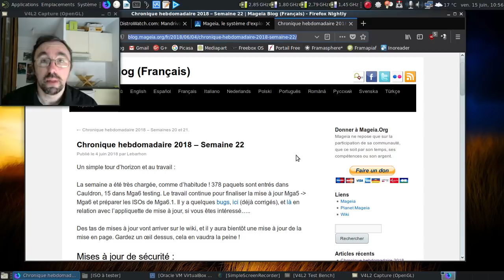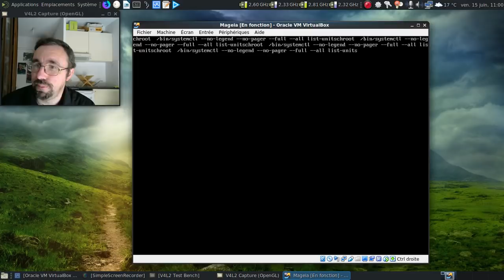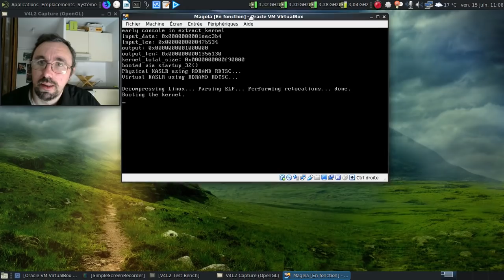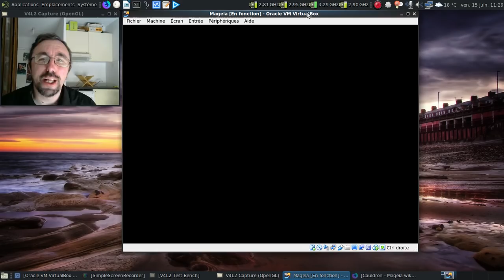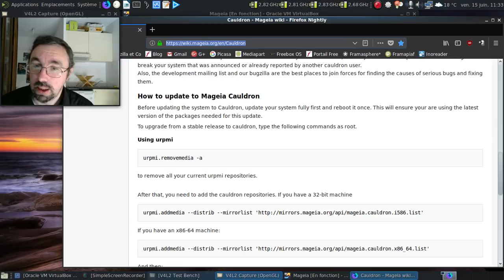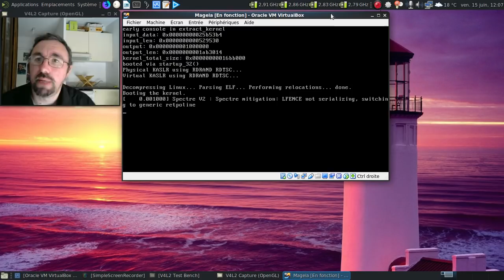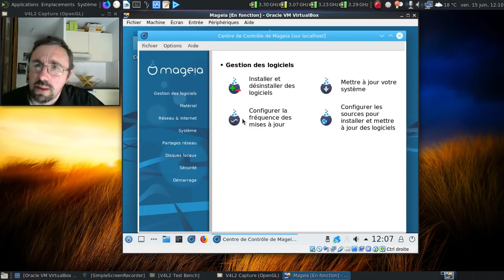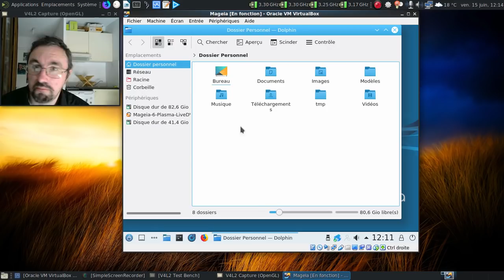Mageia 6, près d'un an après sa sortie, quel bilan ?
Si la production de la Mageia 6 a été un long chemin de croix pour l'équipe du projet, j'ai eu envie de faire un bilan de la Mageia 6 près d'un an après sa sortie, alors que l'annonce d'une version 6.1 à venir a été publiée.

Vidéo enregistrée le 15 juin 2018.

Horodatage :

00:30 : l'annonce du 4 juin 2018
00:57 : un point de vue tout à faire personnel basé sur l'histoire de la Mandrake / Mandriva
01:13 : la page d'Archive.org sur la Mandrake Linux 5.1.
01:51 : le contenu de l'image ISO de la Mandrake Linux 5.1
01:56 : l'ensemble de KDE 1.0
02:29 : la page Distrowatch de Mandrake / Mandriva
02:45 : déjà 18 ans pour la première version des outils urmpi ?
03:12 : on lance la machine virtuelle
03:33 : on va lancer l'installation en mode live et en français
03:39 : le plan idéal de la vidéo à venir
05:10 : ça démarre enfin ?
05:25 : on configure le live
06:14 : un plasma 5.8 LTS

Installation :

06:24 : l'installateur se lance
06:57 : début de l'installation proprement dite
07:07 : mise en pause de la vidéo
07:08 : 5 minutes plus tard dans la vie réelle

Post-installation :

07:38 : on peut redémarrer
07:57 : le beau grub graphique de Mageia 6
08:33 : récupération des informations de dépôts
08:50 : création des mots de passe root et du compte utilisateur
09:09 : on se connecte
09:37 : l'assistant de démarrage de Mageia
09:49 : on purge un brin la liste des dépôts connus
10:09 : passage en tty2
10:18 : on tente la mise à jour...
10:32 : avec la bonne ligne de commande, ça ira mieux :)
10:43 : première couche de mises à jour
11:29 : quand même 924 mises à jour en 11 mois ?!
11:41 : deuxième mise en pause de la vidéo
11:42 : 16 minutes plus tard dans la vie réelle

11:58 : on redémarre
12:36 : le grub graphique est de nouveau chargé...
13:09 : on se connecte
13:47 : lançons Kinfocenter
13:53 : tiens, un Plasma 5.12
14:00 : QT pas KDE !
14:22 : un mozilla Firefox 52.8.x ESR ?
14:48 : une version de LibreOffice qui n'est plus supportée en amont par la Document Foundation :(
15:12 : dommage pour Mageia 6 de proposer une version un brin osbolète de LibreOffice...
15:37 : Gimp 2.8 ? Normal, le 2.10 est sorti assez récemment
16:41 : une version qui commence à faire son âge...
16:49 : on va migrer vers Cauldron en restant prudent

Le passage à Cauldron :

17:03 : on repasse en tty2
17:13 : on vire les anciens dépôts
17:38 : on rajoute les dépôts 64 bits
18:32 : et les dépots 32 bits.
18:48 : on lance la commande magique pour la mise à jour...
19:54 : que 180 mises à jour ?
20:18 : troisième mise en pause de la vidéo
20:19 : 30 minutes plus tard dans la vie réelle
20:35 : on redémarre

Sous Cauldron :

20:52 : au moins grub s'affiche...
21:06 : ça pique ?
21:17 : au moins SDDM se lance :)
21:51 : l'écran d'accueil de la Mageia 7
22:05 : au moins les KDE Frameworks et QT sont plus récents :)
22:34 : un Mozilla Firefox 60.0.1 ? Wow !
22:55 : un LibreOffice 6.0.4 :)
23:40 : un souhait pieux pour le délai de publication...
23:55 : ah, Gimp 2.10 !
24:22 : le Mageia Control Center est lancé...
24:26 : ah, le RPMDrake...
24:49 : un outil qui date de 2009 ? J'espère que c'est une coquille !
25:26 : on va passer par une konsole pour virer les paquets orphelins...
25:37 : la ligne de commande qui ne devrait pas exister :D
25:45 : 193 paquets orphelins ?
27:21 : on redémarre
28:07 : ça démarre encore, joie !
28:33 : conclusion